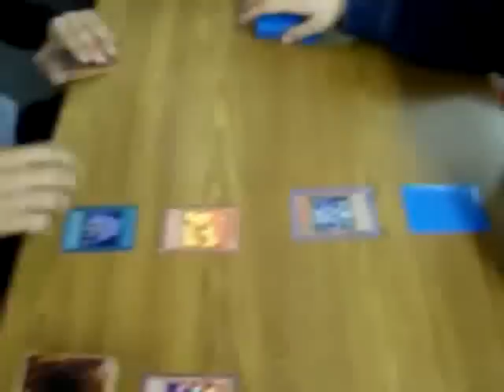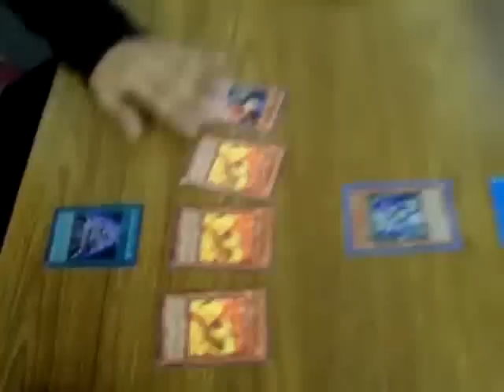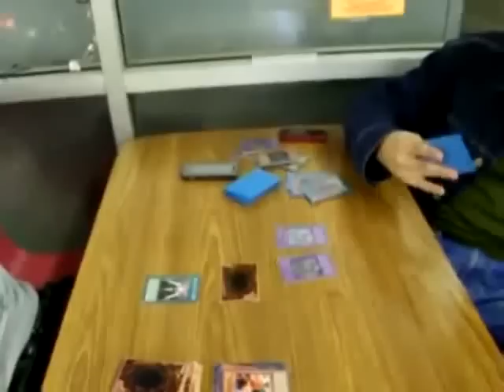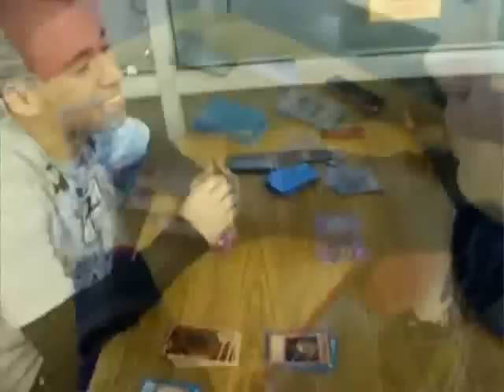Card Heroes Season 0 Episode 1 - The Mysterious Girl (Part 1)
Sly Hedo and RJ are hangin' out at their usual hang out spot, dueling as they normally do. After RJ headed out, Sly walked back home. upon his walk, he stumbled across an ugly girl who confronts him.

We Do Not Own Yu-Gi-Oh!, Yu-Gi-Oh! GX, Yu-Gi-Oh!, and/or Yu-Gi-Oh! Zexal.